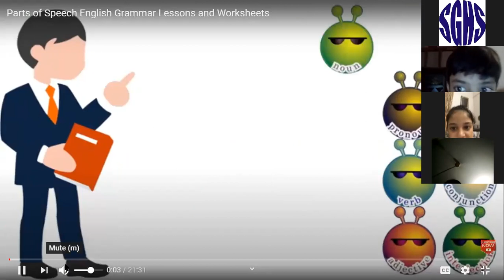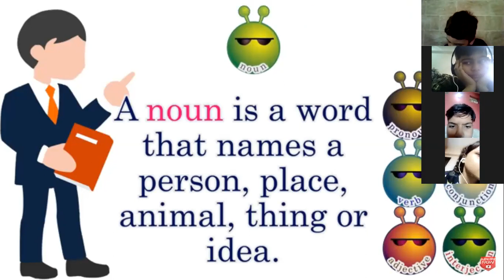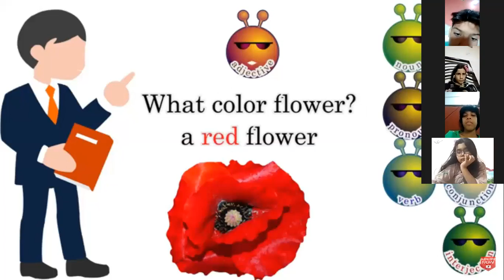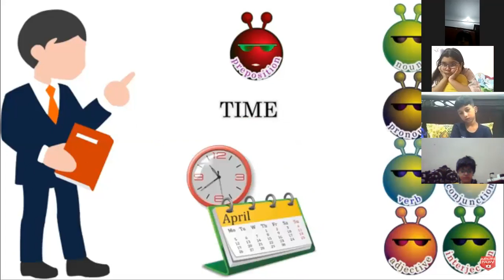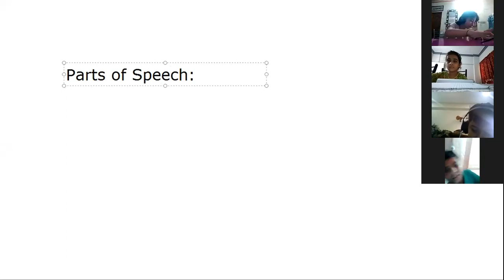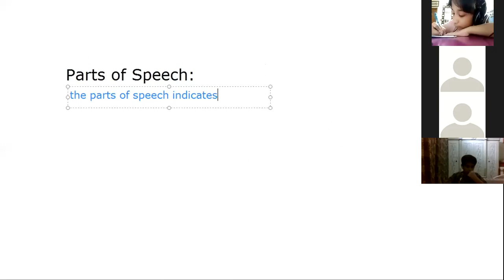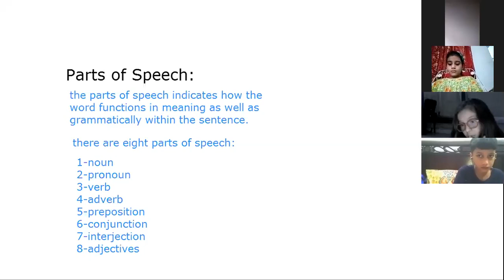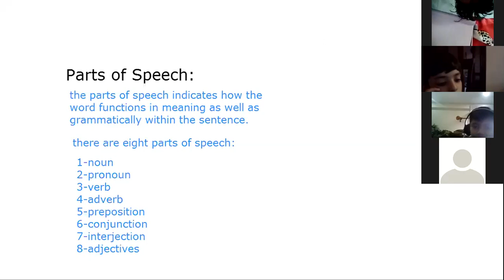🔴 Rec Session | Year 4 | English | part 2 | August,24 2020 | SGHS